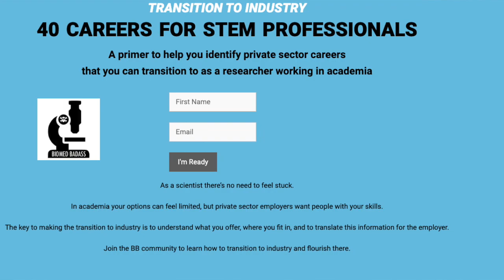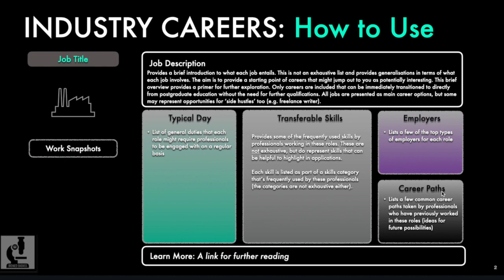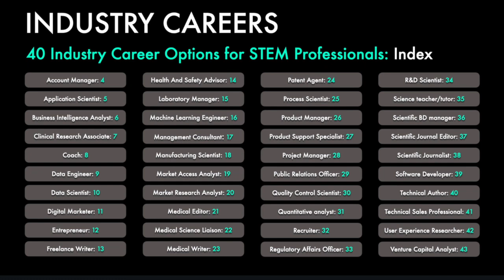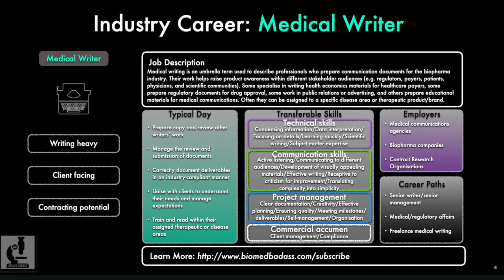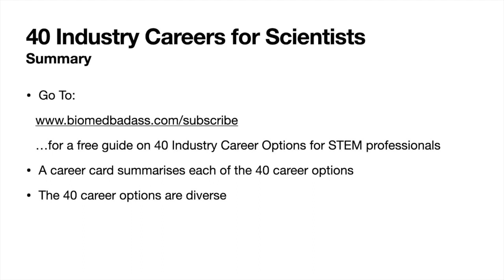40 Industry Careers for Scientists: Post-Academic Career Options for STEM Professionals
I’ve put together a free handout detailing 40 career paths for scientists considering their options outside of academia.

Aside from a brief job description, the guide provides a snapshot of the typical work duties, types of employers, transferable skills needed for the role, and future career possibilities for each career path listed.

It’s not an exhaustive list, but rather provides a resource of some of the most common post-academic careers that scientists take. It’s also limited to jobs that require no additional academic qualifications beyond your postgrad education.

Happy exploring!

Useful Resources

Sign up for this free resource and updates about working in pharma, life as a medical writer, and tips for transitioning from academia to industry at the BB newsletter:

Read about the 6 Types of Medical Writing if you’re interested in learning more: